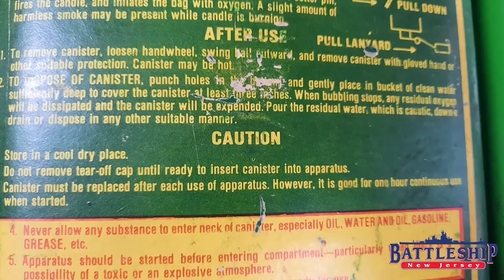Do OBA Cannisters Actually Explode When They Get Wet?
In this episode we're talking about the claim that OBA (Oxygen Breathing Apparatus) cannisters explode when dunked in water. This is a re-release of two previous episodes.